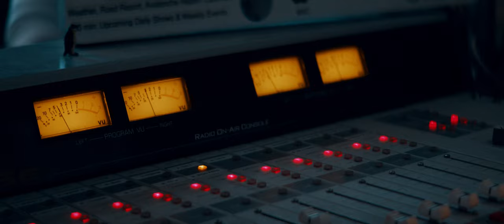Christian Saez | Western Colorado University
Christian Saez turned his love for sports into an award-winning college career as a radio host and sports broadcaster. He founded Gunnison Sports Talk Radio, which aired for three years on KWSB 91.1 FM—Western’s own radio station—and also announced hundreds of games for Mountaineer NCAA teams. With a versatile Communication Arts degree, guidance from his professors and a knack for announcing, Christian is destined for the big leagues.